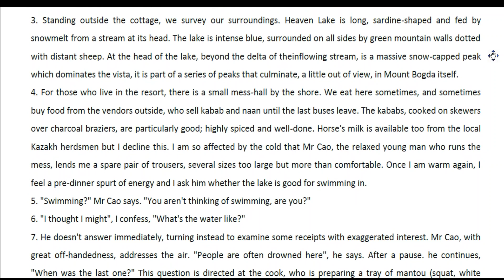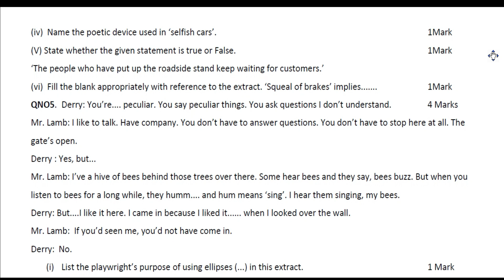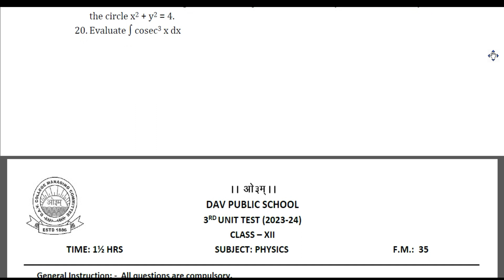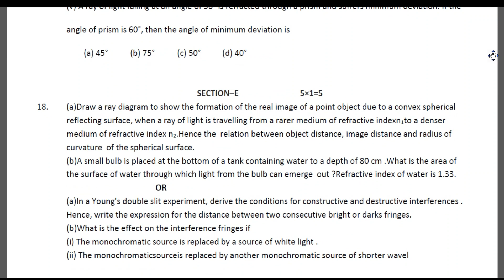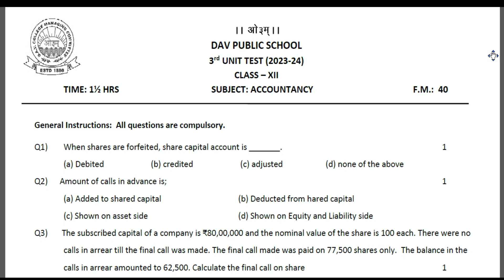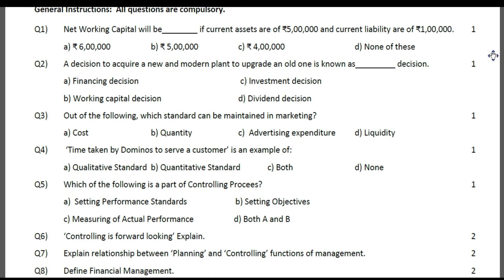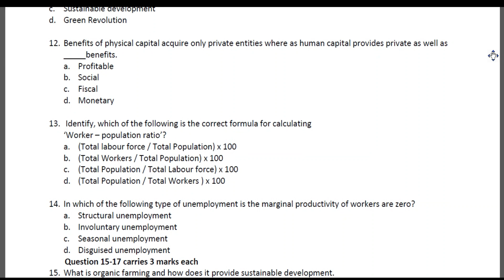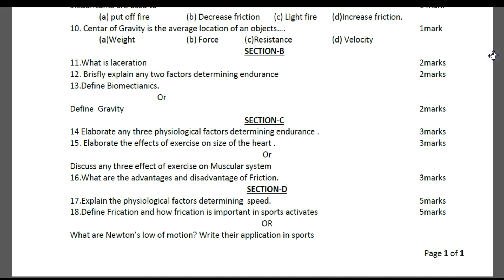Class 12 Previous Year Question Paper | Unit Test 3 | 2023-24 | All Stream | Important Question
Previous Year Question paper of Class 12 all stream
(Maths, Bio, Commerce ) Unit Test 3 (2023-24)
Class 12 previous year question paper english Unit test 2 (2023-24)
Class 12 previous year question paper physics Unit test 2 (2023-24)
Class 12 previous year question paper chemistry Unit test 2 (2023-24)
Class 12 previous year question paper Biology Unit test 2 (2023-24)
Class 12 previous year question paper Accountancy Unit test 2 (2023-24)
Class 12 previous year question paper Business Studies Unit test 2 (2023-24)
Class 12 previous year question paper Economics Unit test 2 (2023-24)
Class 12 previous year question paper Mathematics Unit test 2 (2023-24)
Class 12 previous year question paper Applied Mathematics Unit test 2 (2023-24)
Class 12 previous year question paper Information Practices Unit test 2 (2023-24)
Class 12 previous year question paper Physical Education Unit test 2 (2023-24)